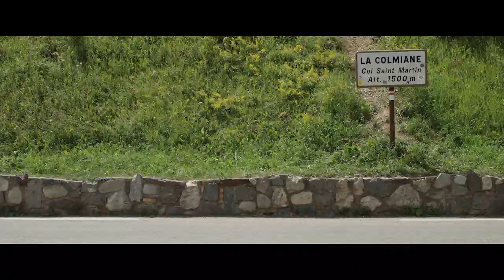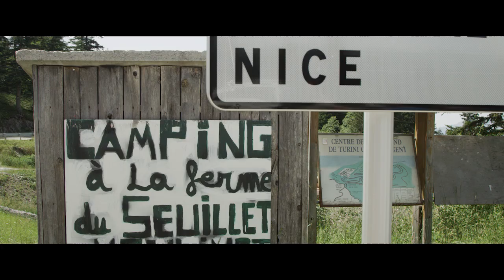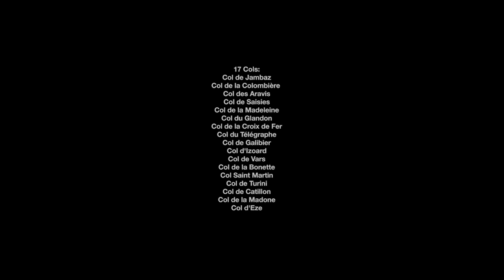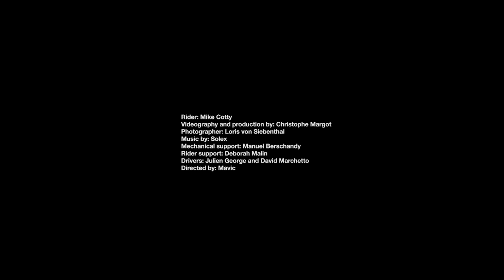Les Alpes - part 2: A non-stop journey from Évian-les-Bains to Nice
On August 5-6th 2013 Mavic ambassador Mike Cotty undertook a personal challenge to see if it is possible to ride non-stop from Évian-les-Bains to Nice across the heart of the Alpes, an unknown journey of 677km with 17 mountains an over 16,000m of climbing. In part two Mike faces Europe's highest road pass, the Col de la Bonette, after 476km and 25 hours of riding before facing the Col Saint Martin, Turini, Madone and Eze on his way to Nice.